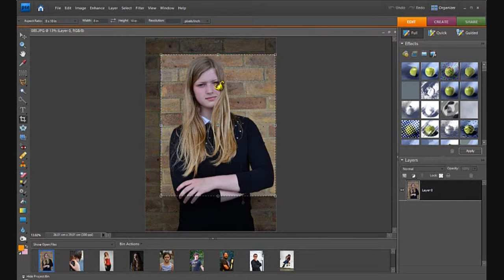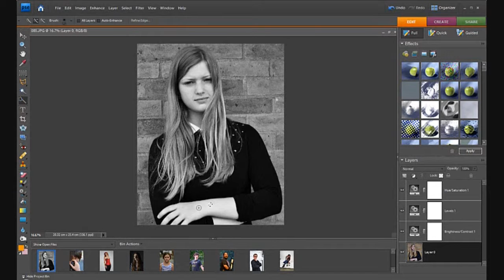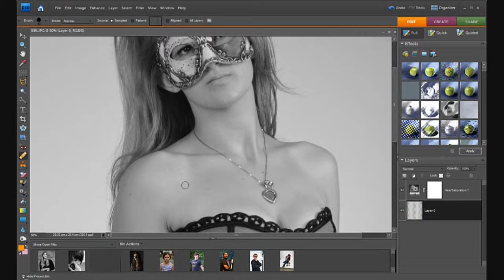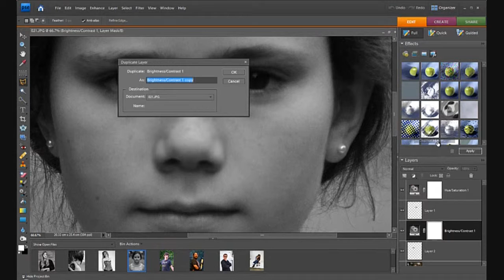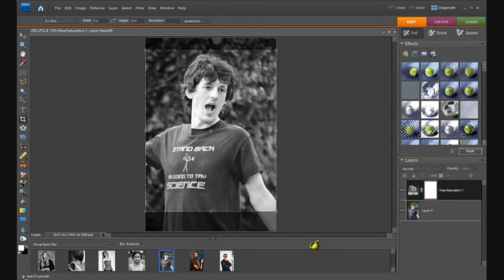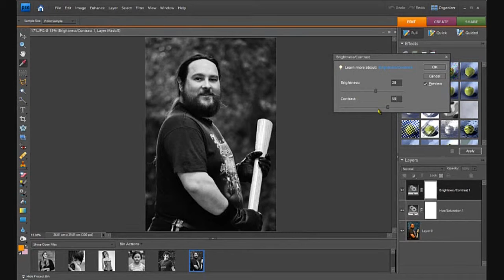Behind The Scenes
Behind the scenes of Photoshop portraiture :)

These would usually take a lot longer (about an hour per image) but for this video, it's been sped up and simplified :P
Everything but the audio track belongs to me so no stealing ;)